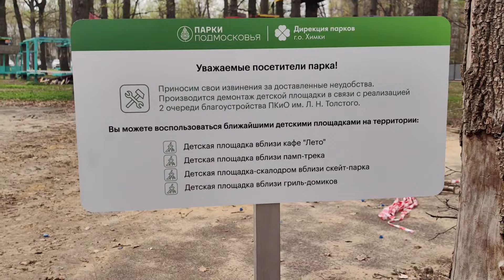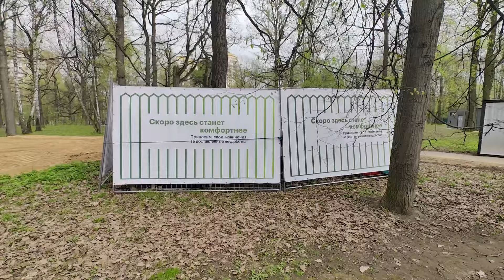26.04.2024 :: Коварное «благоустройство» властей в парке Толстого города Химки